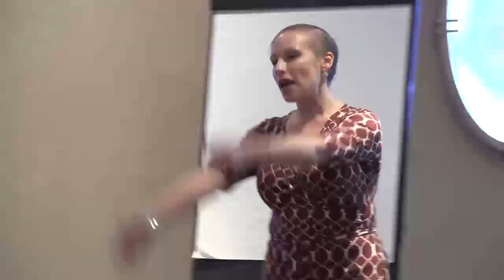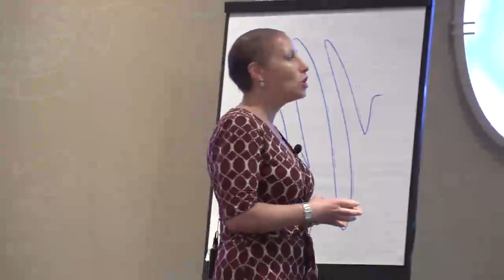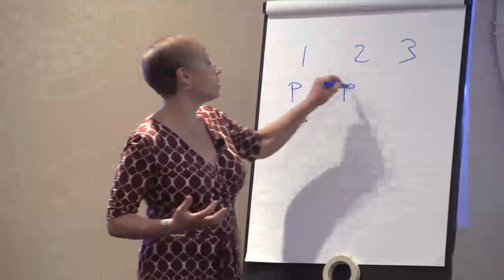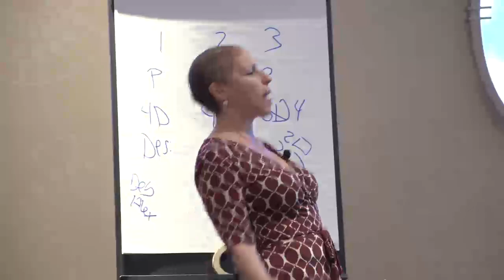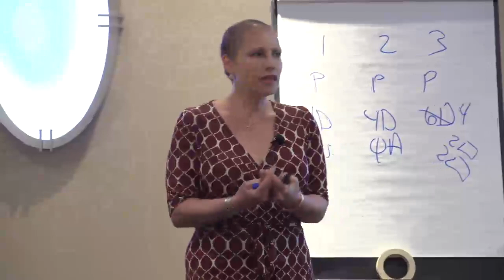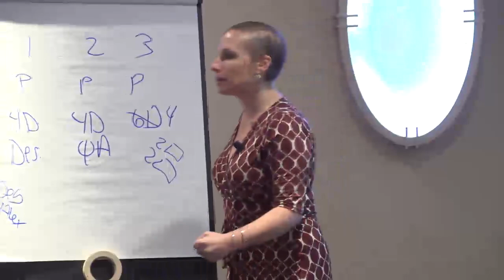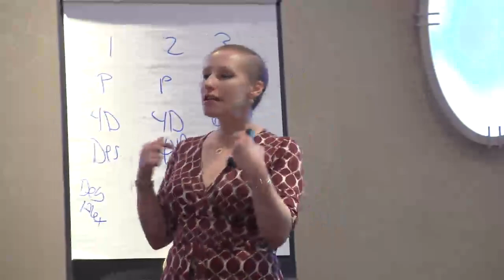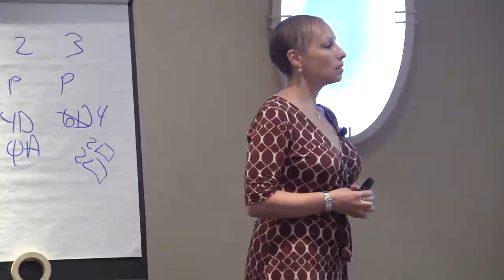Stride Consulting CEO Debbie Madden at InfoQ | The Top Five Secrets to Improving Team Communication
Debbie Madden discusses a 5 step plan to improve communication on a team, and to create a team that people want to be a part of, providing an actionable plan to work on.

Debbie Madden is the founder & CEO of Stride Consulting, author of Hire Women, and two time Inc 500 CEO. She is a mother, wife, and breast cancer survivor. Debbie has built 5 companies from the ground up and has been CEO of three of them. She is passionate about building teams that individuals truly enjoy being part of. Due to her reputation as a passionate woman executive in technology, Debbie is a sought after speaker and writer, having appeared in Harvard Business Review, Inc. Magazine, Forbes, CNBC, Huffington Post, FoxTV and more.

Purchase her book Hire Women: An Agile Framework for Hiring and Retaining Women in Technology